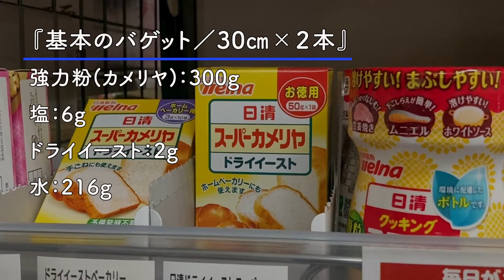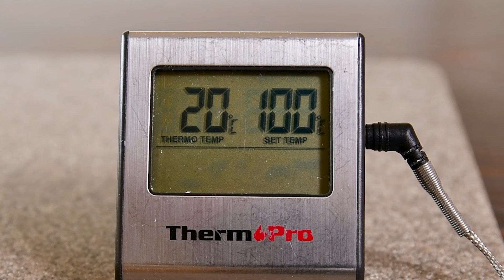【初めてのバゲット】スーパーの材料だけ｜作りやすい捏ねないレシピ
今回はカメリヤ（強力粉）で作る『基本の🥖バゲット』
フランスパンに挑戦したいけど最初から専用の粉を買うのはハードルが高い！
そんな方におすすめ…💖

【このチャンネルで使っている道具】

◆パンマット
◆マーブルめん台
◆PYREX ボウル2.5ℓ
◆はちみつスプーン
◆オーブンレンジ
◆ドレッジ(カード)
◆パンマット
◆発酵かご(バヌトン丸型18X9㎝)
◆温度計
◆クープナイフ
◆食パン1斤型(フタ付)

『強力粉で作る／基本のバゲット』30㎝×2本分

・強力粉：300g（カメリヤ）
・塩：6g
・ドライイースト：2g
・水：216g

焼成：
①加熱方式：過熱水蒸気で最高温度設定300℃／10分
②加熱方式：オーブン（スチームなし）に切り替えて230℃／20分(途中で反転させる)